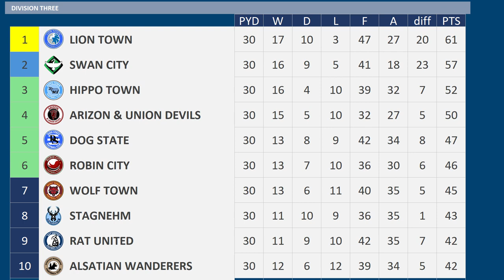2023 - 2024 Division Three MD30, Horse Town v Iguana United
Matchday 30 of the 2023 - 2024 Division Three season between Horse Town & Iguana United

Horse Town are 20th
Iguana United are 17th

Horse Town:-
4 defeats in a row

Iguana United:-
3 draws in a row

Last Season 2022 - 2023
Horse Town 3 Iguana United 3

Horse Town, 9th Division Three
Iguana United, 15th Division Three

HORSE TOWN Squad
K Chris Maxwell
K Alfie Whiteman
RWB Joe Rafferty
RB George Tanner
CB Andrew Hughes
CB Derrick Williams
CB Kevin Wimmer
CB Ro-Shaun Williams
LB Reece James
LB Liam Vincent
DM Ben Stevenson
RM Sam Hoskins
CM Melker Hallberg
CM Lewis Wing
CM Josh Benson
LM Ashley Hunter
AM Robbie Gotts
RW Harry Anderson
LW Indiana Vassilev
ST Jordan Hugill
ST Isaac Olaofe
ST Josh Davison
RB Josha Vagnoman - on Loan from Horse Hotspur
RM Crysencio Summerville - on Loan from Horse Hotspur
CM Moises Caicedo - on Loan from Horse Hotspur

IGUANA UNITED Squad
K Jessy Moulin
K Scott Flinders
RWB  Kyle Naughton
RB Huseyin Biler
CB Nathan Baker
CB Nicolas Isimat-Mirin
CB Mark Beevers
CB Max Ehmer
LB Callum Elder
LWB  Conor Grant
RM Randell Williams
CM Gary Gardner
CM David Wotherspoon
CM Ryan Tunnicliffe
CM Tom Baack
CM Adam Randell
AM Elliot Embleton
RW Diallang Jaiyesimi
LW Brandon Thomas-Asante
ST Matty Taylor
ST Jay-Roy Grot
ST Jacob Wakeling
Reiss Nelson - on Loan from Wasp Wednesday
Ross Barkley - on Loan from Shark Villa
Brian Brobbey - on Loan from Unicorn United
Plymouth Argyle